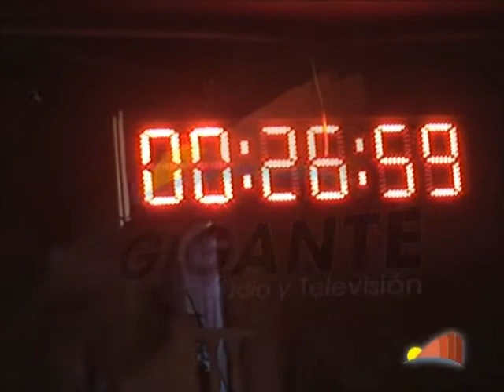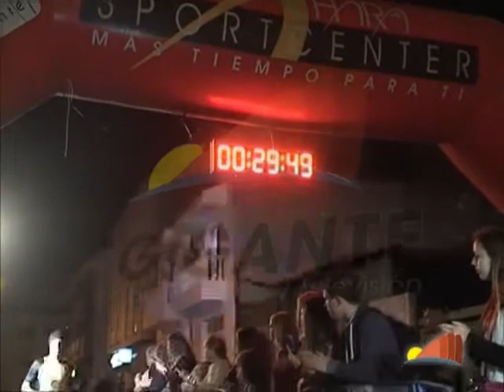III CARRERA NOCTURNA PTO STGO 2015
carrera nocturna Puerto Santiago Tenerife 2015
La Radio de tu vida
Escúchanos online en todo el mundo